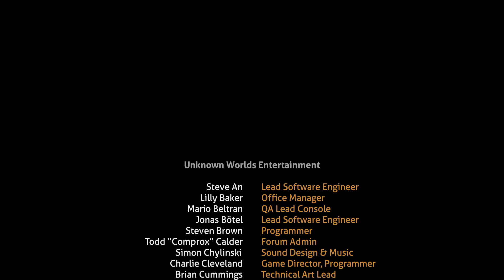subnautica let'splat part 7 we are getting off this rock